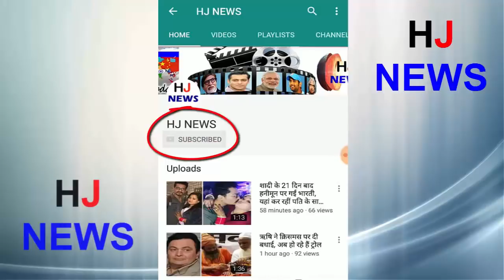ऊपर देखा भाभी जी कूद रही हैं, मैं चिल्लाया भी, लेकिन वो..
The shock of death of Tirupati Sari's owner Anand Surekka could not be tolerated by his wife Shweta Surekha (37). On Monday, on the fourth day of her husband's death, Shweta Surekha also jumped off the window of her fifth floor window and gave her life. Seeing them leaping, some people ran to save them but could not save them. The watchman Mahesh, who first saw this shakeer, said that when he looked up above the glass of the building, Bhabhiji (Shweta Suraka) was jumping, I shouted, but she did not stop.
According to Mahesh Goswami, the security guard of Surya Palace, I came to duty at 8 o'clock in the morning. My duty was at the last gate. At this time, Bhabhi (Shweta)'s brother Sanjay had left his two sons Keshav and Mudit for leave to school. By entering both of them in the school car, Sanjay Bhai came in from the door of Surya Palace. The sound of glass falling at the same moment came. I did not see anything when I saw the voice
HJ NEWS !!